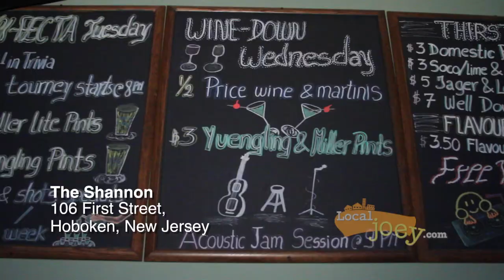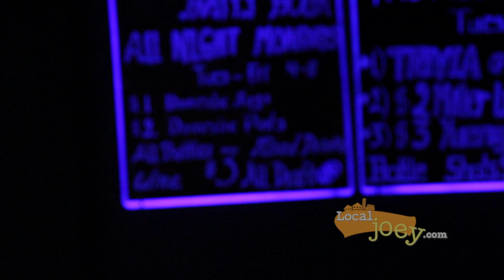Local Joey episode of The Shannon featuring Flair Bartending, pool, darts, DJ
Local Joey shot an episode of The Shannon in Hoboken showcasing what makes The Shannon Hoboken's premiere spot!  Two rooms with 2 different atmospheres, The Shannon features a sports bar, "club-like" back room with pool, darts, foosball and trivia available daily.  DJ every Thursday, Friday and Saturday nights.